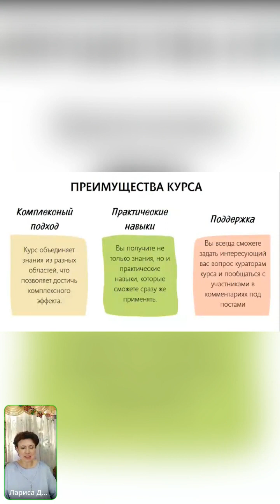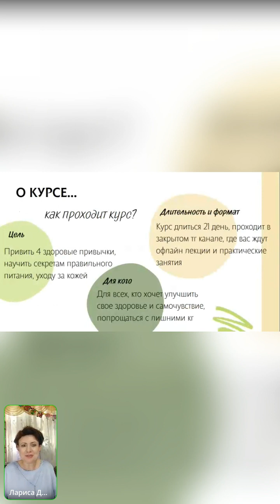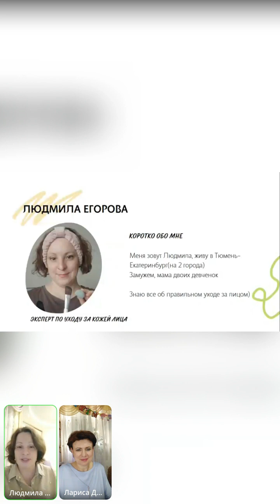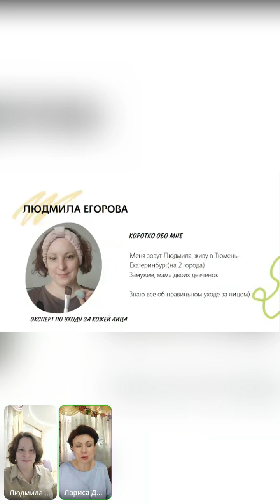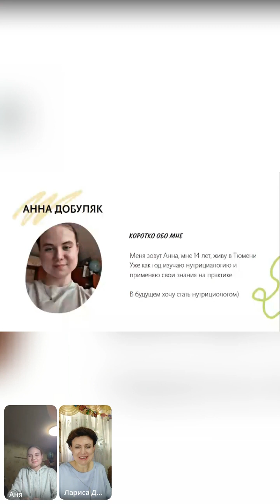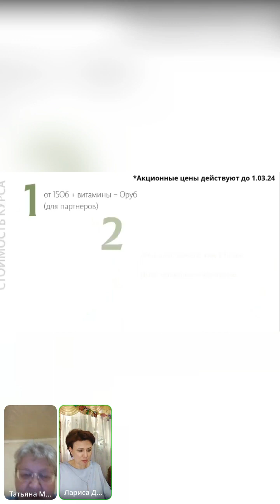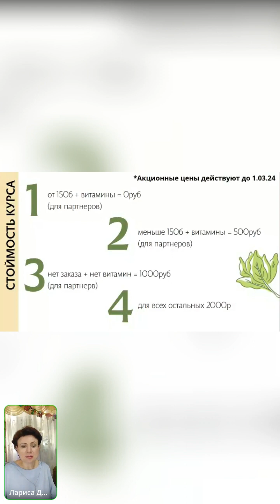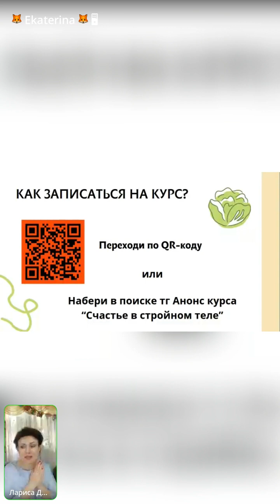Запуск курса "Счастье в стройном теле"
"Счастье в стройном теле"
курс для тебя и твоей красоты

21 день полезной информации, поддержки и результата